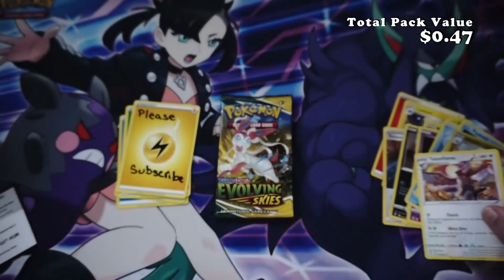Do we get a secret rare today??